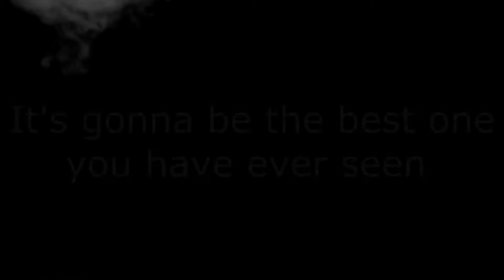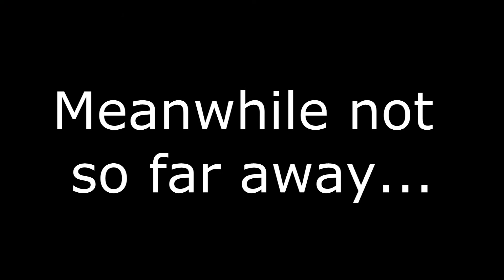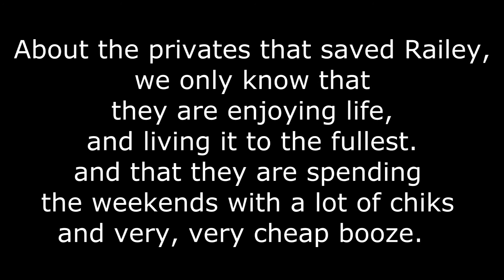Saving Private Railey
This was our school project, we think we have made a pretty good movie full of random surprises.

Actors,
Wouter van der Steen - Der Fuhrer
Harm Boer - Officer (private)
Tabbe de Jong - Left hand of Der Fuhrer
Railey van der Zel - Railey (the beat up private)
Job Hendriks - Soldier (private)
Bryan de Gay - Watchman (German)

Filming,
Bonne de Haan (BDHskates)
Job Hendriks (High School Productions)

          The prodigy - Fire starter